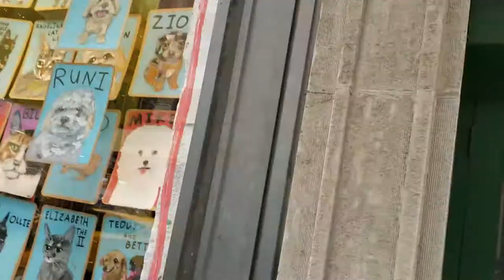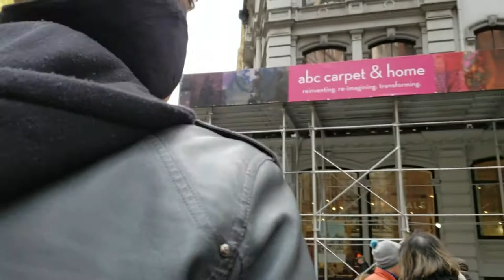Vlog - Foto em familia com o Papai Noel - Familia Logan Ferreira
*Camera - Celular Samsung Galaxy Note 9